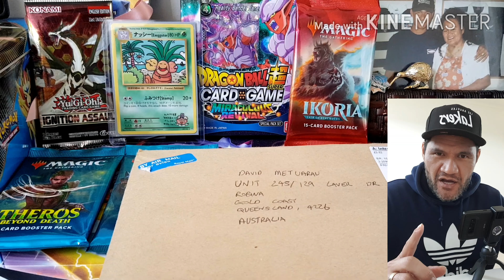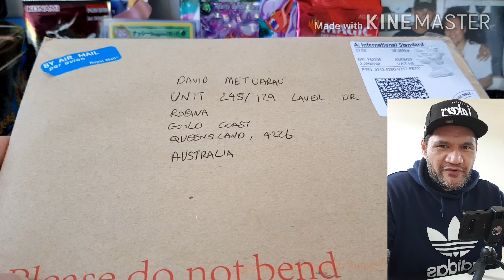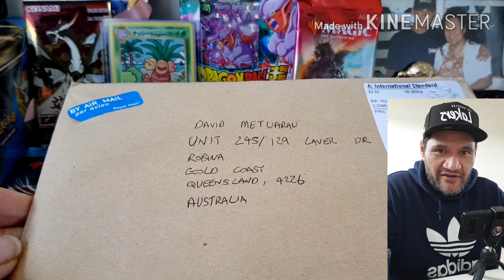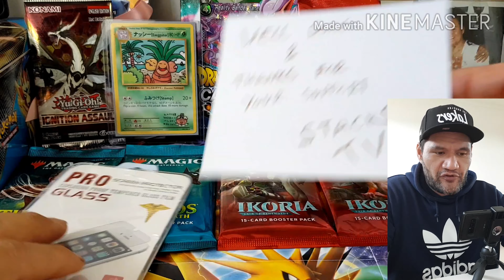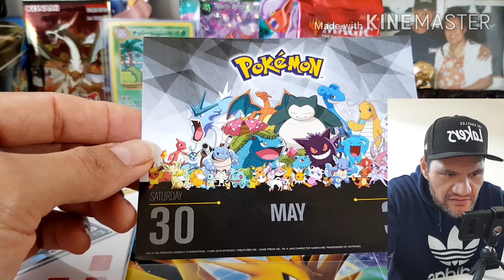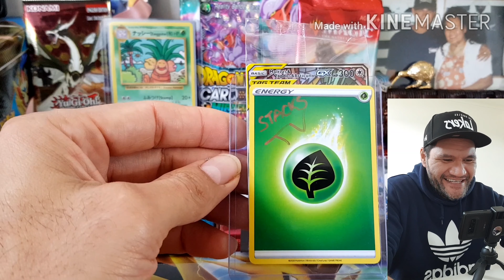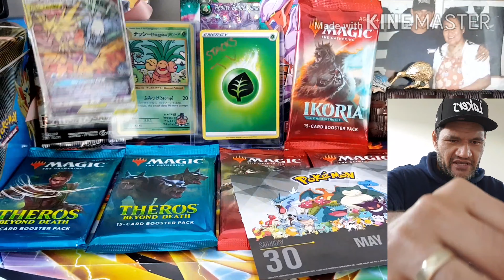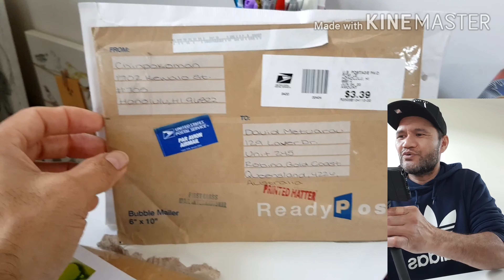POKEMON CARDS! MAY MAYHEM MAIL #4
Yo! What's going on YouTube! If you're tune in my channel give us a hanglose 🤙Sub or enjoy it and have fun! My Name is DAVID METUARAU!
Thank you so much for my prize gift brother, I love the Legendary Bird's Trio Card, But the Signed Energy Card is the Treasure I will cherish forever and ever!
*ALWAYS* A big thank you to everyone for the love and support! I really appreciate it! ❤🤙Be Youself Have Loads of fun!!!

Happy Gaming 🎮

Instagram 📸 @davidmetuarau